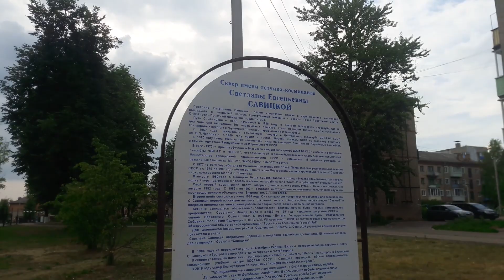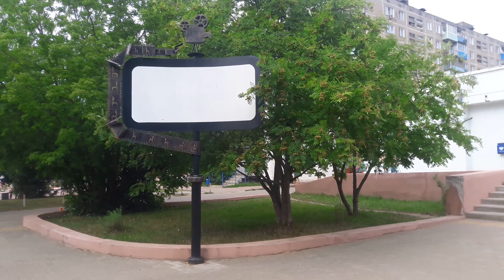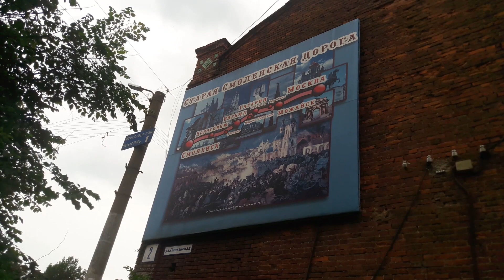Вязьма Смоленская область. Прогулка июль 2023 \ Vyazma city Smolensk region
Небольшая прогулка в город Вязьма Смоленской области - интересный городок с приятной атмосферой! 215 км от Москвы по Минскому шоссе. Очень советуем посетить! ))